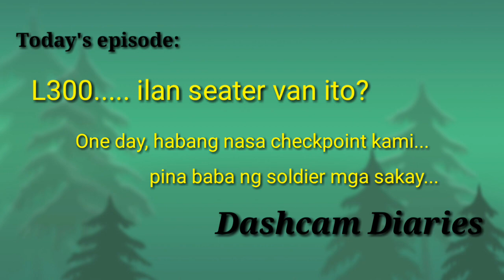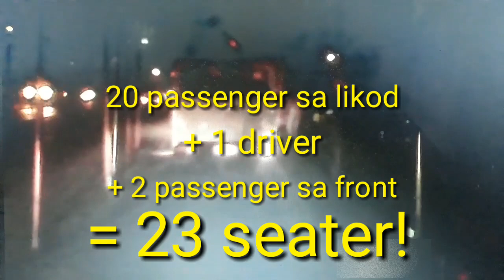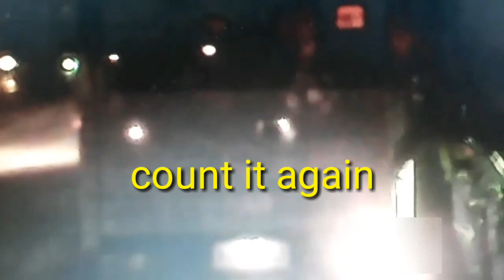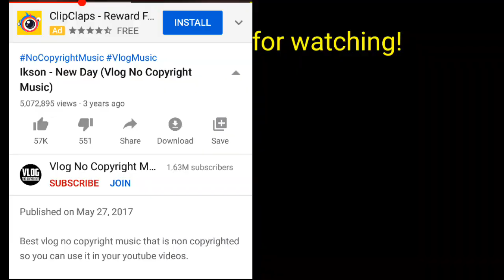Mitsubishi L300 van: 23 seater capacity. Actual uncut real life footage.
As we were driving thru a security checkpoint, the soldier requested the van in front to unload passenger.

It was a shock to count so many passenger alight from the Mitsubishi L300 van. 23 all in all. Join us as we witness it.